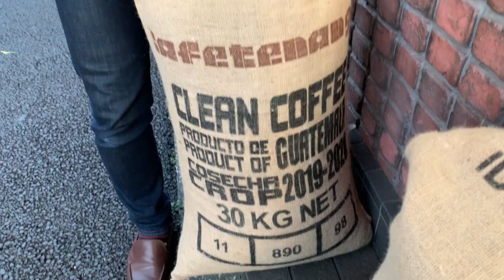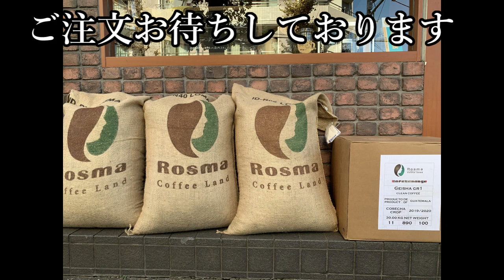ロズマが届いた！販売開始！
入港が遅れていたロズマ農園のコーヒーが届きましたよ！
さあ、販売開始です！